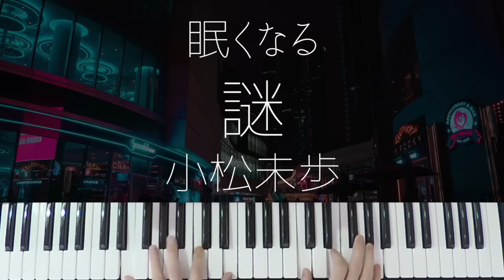4 Hours Healing Piano Detective Conan Songs For Sleeping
You’ve got to be tired from work.
I hope that my music will help you to have a good night's sleep.
I will deliver songs of various genres with adult jazz cover arrangements.

0:00 君がいない夏/DEEN
3:40 謎󠄀/小松未歩
6:42 運命のルーレット廻して/ZARD
9:49 ギリギリchop/B'z
13:17 Secret of my heart/倉木麻衣
16:31 恋はスリル、ショック、サスペンス/愛内里菜
20:04 夢みたあとで/GARNET CROW
23:28 Time after time〜花舞う街で〜/倉木麻衣
26:27 君という光/GARNET CROW

Non-REM sleep is important for a good night's sleep.
5 habits to achieve deep non-REM sleep and improve sleep quality
1. Take a bath 90 minutes before going to bed
2. Exercise lightly every day
3. Wake up and bedtime are constant
4. Supper at least 2 hours before going to bed
5. Listen to my piano